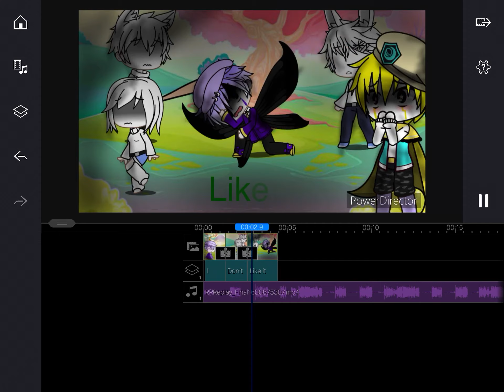A meme I’m editing on (can I reset..? Meme)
Yes I did edit that